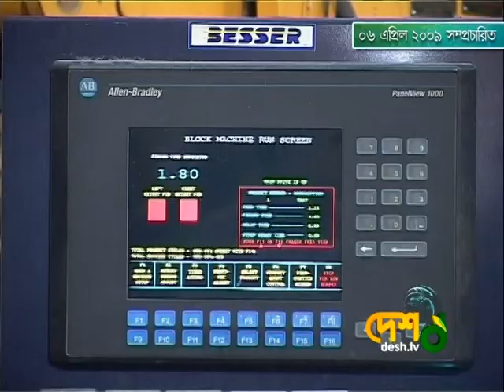বিকল্প ইট তৈারী হলেও দরকার সরকারি পৃষ্ঠপোষকতা। Desh Tv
বিকল্প ইট তৈারী হলেও দরকার সরকারি পৃষ্ঠপোষকতা